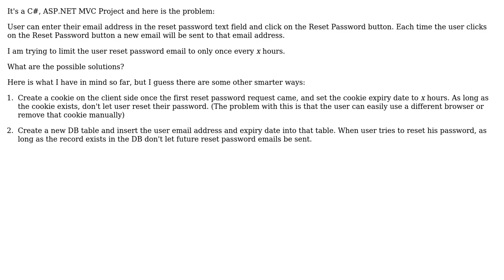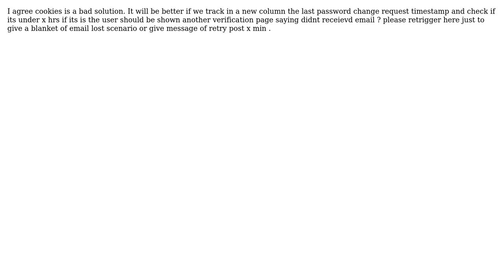Software Engineering: Possible way to handle multiple reset password email (3 Solutions!!)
Software Engineering: Possible way to handle multiple reset password email

With thanks & praise to God, and with thanks to the many people who have made this project possible! | Content (except music & images) licensed under CC BY-SA | Music | Images & others | With thanks to user shiv user Philipp user GrandmasterB user Glorfindel user Benjamin and the Stack Exchange Network Trademarks are property of their respective owners. You are responsible for your own actions.